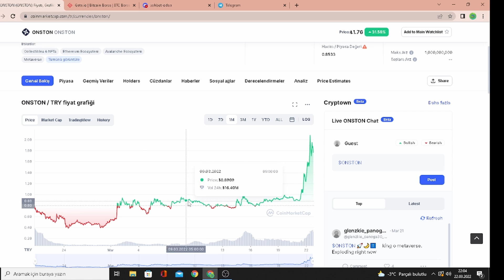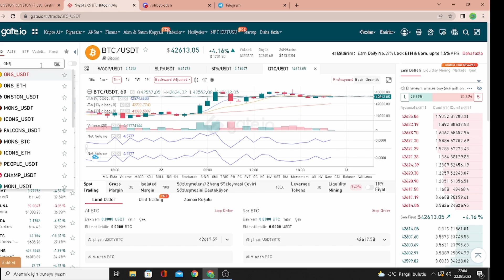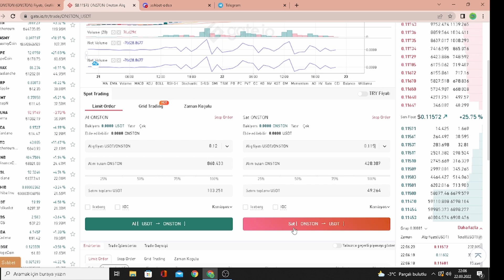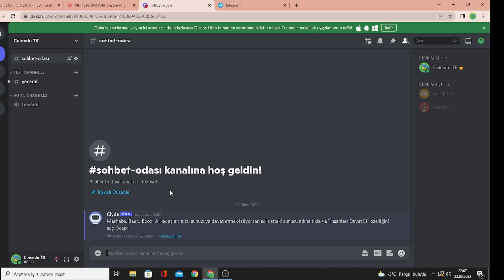Onston Coin Nasıl Alınır / Nasıl Satılır Başlangıç Seviyesi Onston Coin Alım Satım Rehberi Gate io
Bu videoda 0 dan başlayan birinin bu başlangıç seviye rehber ile Onston Coin'e nasıl yatırım yapabileceğinden bahsettik. Herkes bu videoyu izleyerek Onston Coin nasıl alınır nasıl satılır sorularına cevap verdik, 2022 yılında Gate io borsasını kullanarak.

Video Bölümleri:
0:10 Gate İo Borsasına Nasıl Üye Olunur
0:20 CoinMarketCap'te Onston Coin'i İnceleme
1:50 Gate İo'Da Onston Coin'in Grafiğini İnceliyoruz
2:40 Onston Coin Nasıl Alınır
3:05 Onston Coin Nasıl Satılır
3:40 Discord Kanalımız
4:05 Telegram Grubumuz
4:40 Abone Olmayı Unutmayın